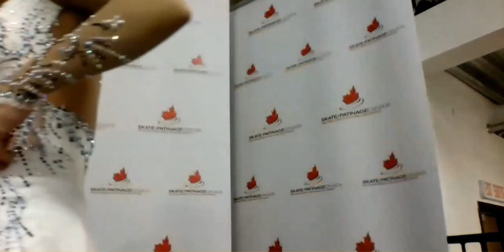maly short fredericton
skate Canada, 2021 fall skate,October 16, 2021
Willie O'Ree Arena, Fredericton, Malyka Keeley short program